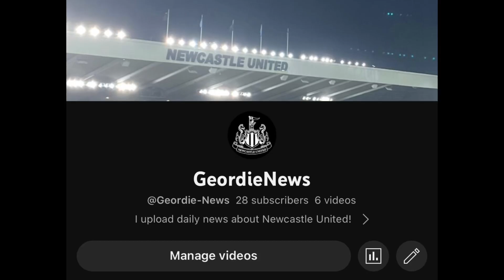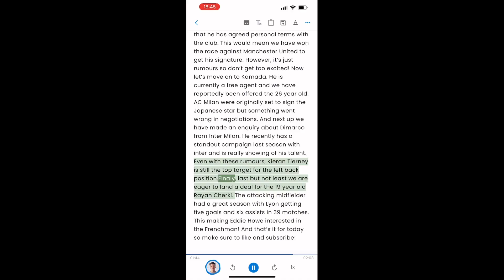DISASI PERSONAL TALKS ACCEPTED? & LOADS MORE NUFC NEWS!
Lots of Newcastle news today, Disasi personal talks ACCEPTED? Cherki on the radar! Kamada on a free? Maxi to STAY!?!? and lots more!